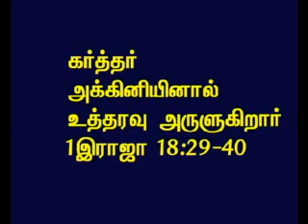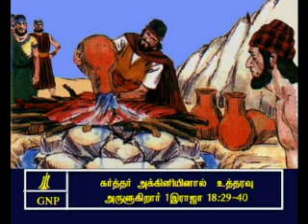TAMIL BIBLE VIDEO COMMENTARY 1KINGS 18 PART 5